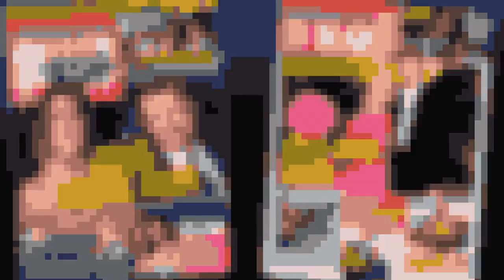✅ Kronprinsesse Mary så på plasticmode med ret vildt budskab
✍  Kronprinsesse Mary havde i forbindelse med markeringen af Rødding Højskoles 175 års-jubilæum fornøjelsen af at møde flere glade og talentfulde elever, og det var en inspirerende oplevelse. Kronprinsessen var helt tydeligt imponeret af mødet med eleverne.   Kronprinsessen så på plasticjakke  Specielt eleverne Jonas Macdonald og Laura Overgaard gjorde et enormt indtryk på Mary.  Begge højskole-elever beskæftiger sig med kreative discipliner, og Jonas viste prøver på sit arbejde med design.    Foto: Claus Fisker   En jakke eller frakke lavet af genbrugsplastic med den tilhørende ret vildt formulerede tekst ”Fuck Plastic” fangede i høj grad kronprinsessens opmærksomhed.  Budskabet var formuleret hårdt og brutalt, men det  er politisk korrekt og helt i tidens ånd.    En tikkende bombe  Jonas’ plasticjakke fik Mary og mange andre til at spærre øjnene op, og den satte effektivt fokus på, at plasticaffald er en tikkende bombe under miljøet.  Samtidig viste designværket, at plastic kan og skal ...